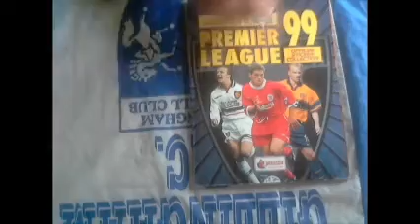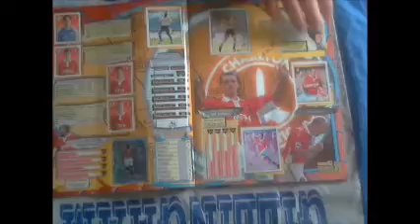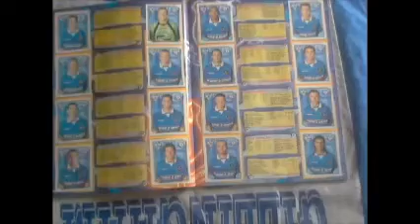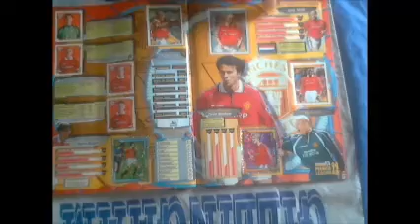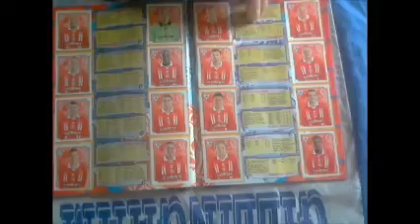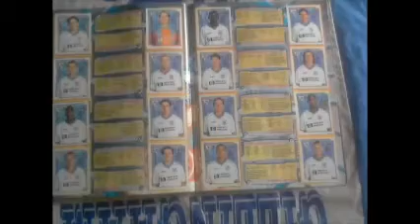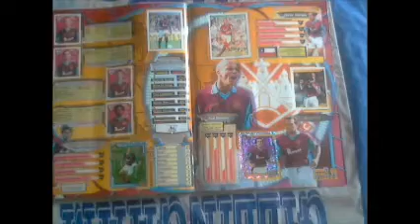MERLIN'S- PREMIER LEAGUE 99 STICKER ALBUM - 100%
Merlin's Premier League 99 Sticker Collection
Pages: 128
Stickers: 542
Shinys: FA Premier League Badge, FA Premier League Trophy, Club Badges, Club Kits, Hotshot
Hardcover Binder
Sticker Dimensions: 54mm x 68mm & 61mm x 85mm
Merlin Premier League 99 Sticker PacketPeter Leaver QC talks about an increase in talent and improvements to stadia in his opening statement to the Merlin’s Premier League 99 Official Sticker Collection. Unusually, there are 4 stickers crammed into the very first page, as a teaser, I’ll reveal that number one is the ever faithful F.A. Premier League logo shiny!The album quickly moves on, with Arsenal. The team sections are arranged into 6 pages, the first is the team summary, then a pair of squad football sticker pages, and an overflow squad page, then a page with key players and superstars stickers. The club summary page shows the team logo, kits, two-part team sticker and top scorer. Also here are a ton of interesting stats and facts, including last season’s top goal scorers, a fixture list, and the club ground summary.Premier League 1999 No.14There are 16 squad stickers, with an additional 4 photos on the overflow page. The information included for each club player includes past season’s performance, previous clubs, vital stats and a brief sentence or two summarising the player and their part in the squad. The 6th and final page per team contains stickers for ‘1998 World Cup Star’, ‘Key Player’ and ‘Hotshot’.